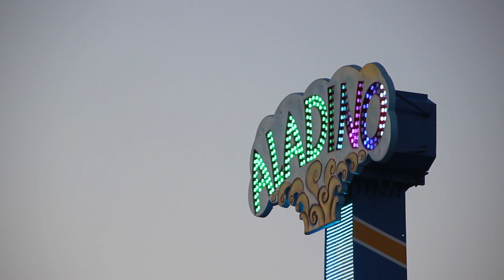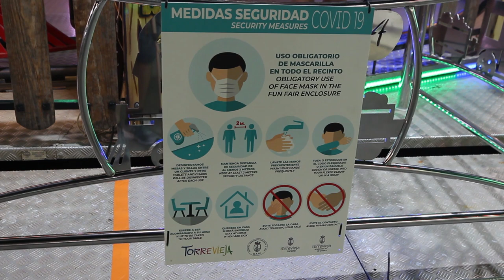Apertura de la feria de atracciones de Torrevieja (27/06/2020)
Después de muchos meses cerrada por la crisis sanitaria, este fin de semana ha abierto de nuevo la feria de atracciones de Torrevieja, una de las primeras en hacerlo en toda España. En ella se llevan a cabo todas las medidas de higiene necesarias ante la situación sanitaria que vive todavía el país. El vídeo fue grabado en la tarde del sábado 27 de junio de 2020.